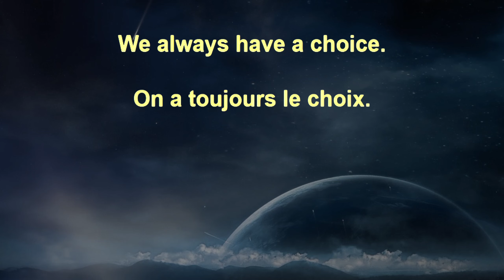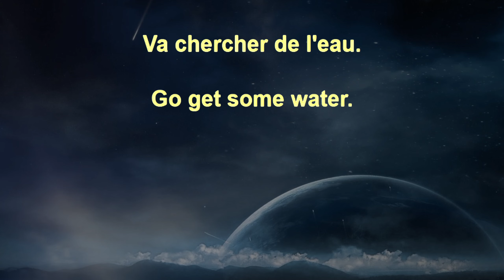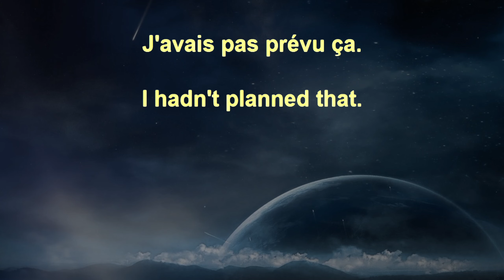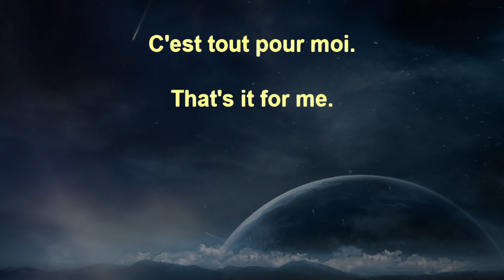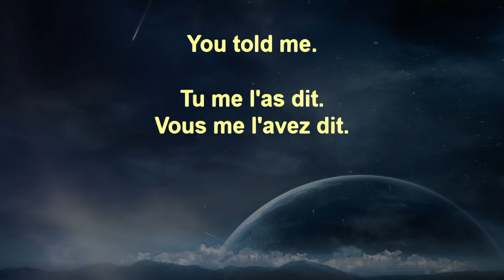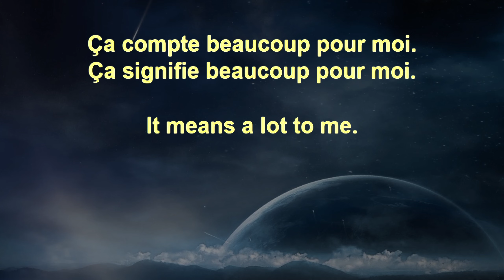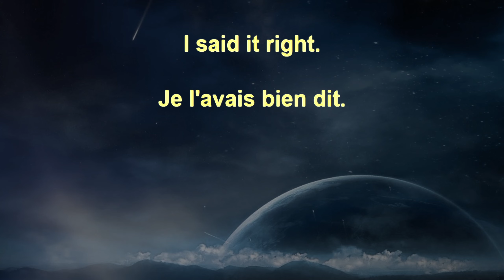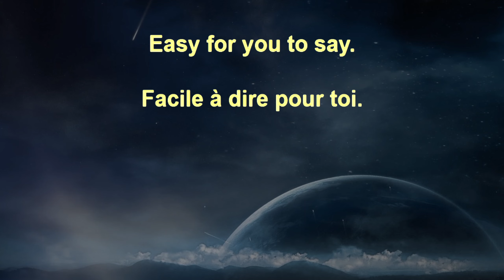French Voice Garden Beginner+ 375